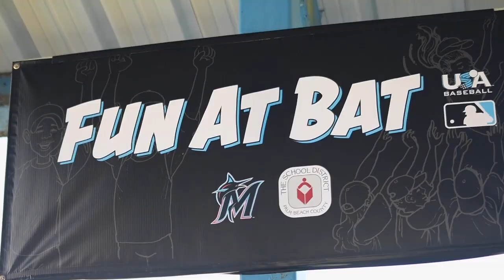Marlins Visit Forest Hill Elementary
Students at Forest Hill Elementary took part in a wonderful experience with players from the Miami Marlins. Fun At Bat, a cooperative effort between Major League Baseball (Miami Marlins) and USA Baseball, is a Physical Education enrichment program based in baseball for kids.  The overarching goal of this program is to provide students with a fun, active baseball skill experience that also reinforces positive characteristics like Responsibility, Teamwork, Helping Others, Honesty, Do Your Best, Leadership, Never Give Up, and Being Supportive.